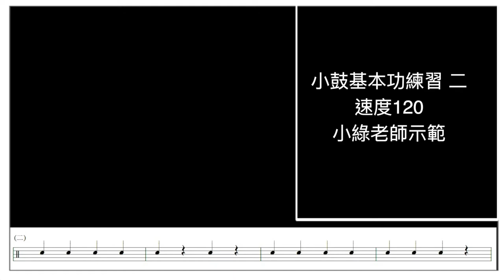【爵士鼓手魷魚kEN®】🥁🎼2021 🎵 DrumsTeacher.com™🎶Drum Lesson｜小綠老師示範；小鼓基本功練習 p2